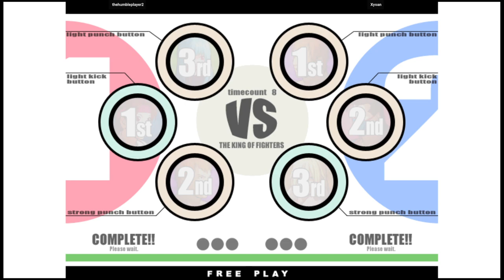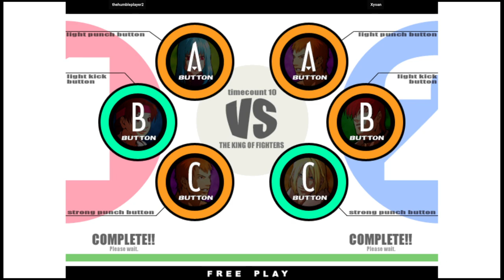KOF XI | thehumbleplayer2 VS Xyoan | 🇲🇽🇬🇹 Fightcade2